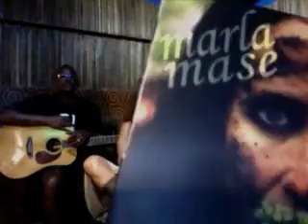*ReW & WhO?* w / MaRLa MaSe pt 1.5